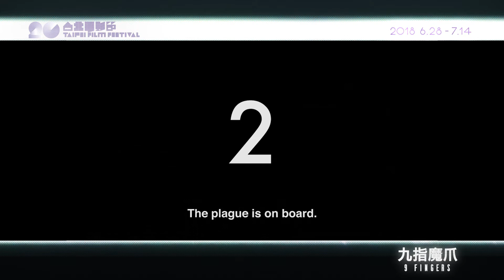2018台北電影節｜焦點影人：F.J.歐桑Filmmaker in Focus F.J. Ossang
焦點影人：F.J.歐桑Filmmaker in Focus  F.J. Ossang

《魔黑檔奇案(數位修復版)》The Case of the Morituri Divisions
《逃亡機運(數位修復版)》Doctor Chance
《黑色摩達(數位修復版)》Dharma Guns
《九指魔爪》9 Fingers

他是詩人，他自組樂團Messageros Killer Boys，他同時也是電影創作者。從學生時期起，F.J.歐桑的短片就顯露對各種政治與資本體制的反抗，長片承襲默片、德國表現主義及美國黑色電影之精神，又有超現實主義的神采。在不滅的龐克精神中，歐桑創造的冷酷異境在高度藝術性與近乎廉價小說的cult片路線間曖昧游走，富含批判力道又瘋狂跳躍，以極具個人特色的電影語言，堆砌饒富趣味的寓言。

2018第20屆台北電影節 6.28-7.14